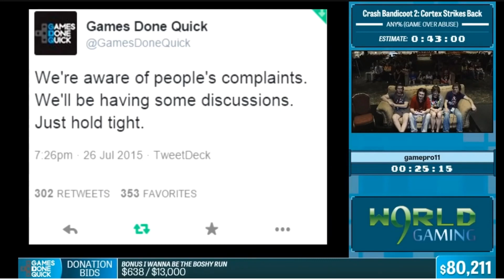Let's Play Crash Bandicoot 2: Ep. 3: Not in the Mood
I never am.

Recording info:

Recording Software: Bandicam
Editing Software: Vegas Movie Studio 17/Audacity
Thumbnail Creation: Pant.net/GIMP
Mic: Yeti Blu (arm mount with pop filter, and soundproofed corner)

My PC Specs:

-Windows 10, 64bit (OS)
- 16gb G-Skill Ripjaws V Series (RAM)
-ASUS TUF Gaming GeForce GTX 1650 (GPU)
-Dark Rock Slim Be Quiet! (CPUC)
-ASUS AM4 TUF Gaming X570 (MB)
-CORSAIR CX-M Series CX650M (PCU)